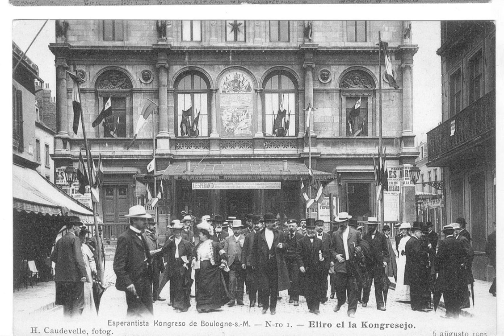Déclaration sur l'espérantisme - Articles audio - Wikipedia